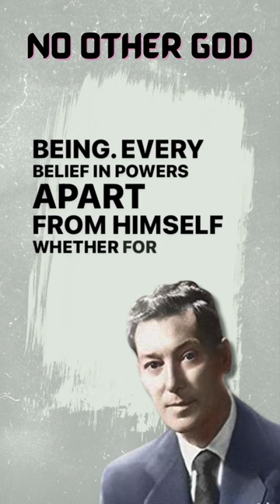No Other God - Neville Goddard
Neville Goddard explains you must understand there is “No Other God.” You must discover who you are in order to manifest the life you desire. If you would like Coach DeCarlo to assist you on your manifestation journey you can reach him by going to . If you would like to discover more about the Law of Assumption or the Law of Attraction, click the following

😶 Emotional Calm Piano (Music For Videos) - _Illusions_ by Keys Of Moon 🇺🇸